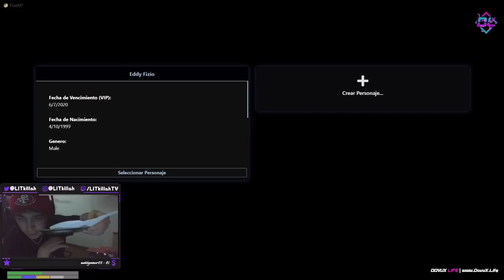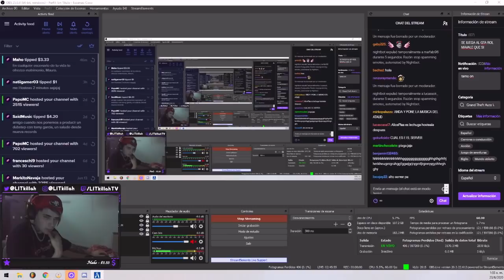EDDY ARRUINA EL VELORIO A LOS MECANICOS Y SE HACE TRIPLE KILL LIT KILLAH GTA #14